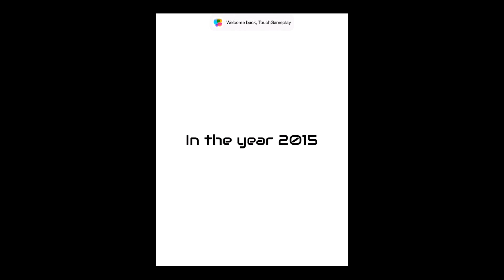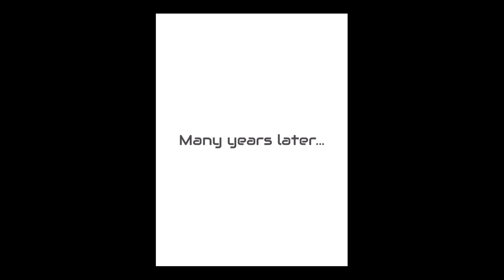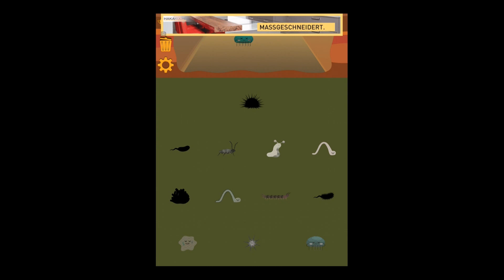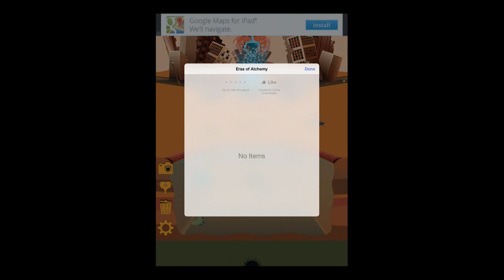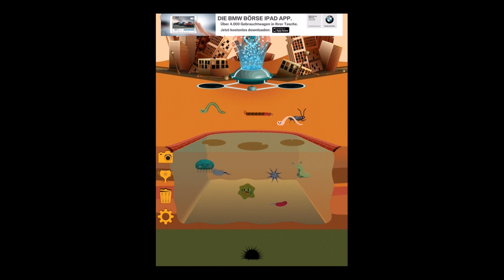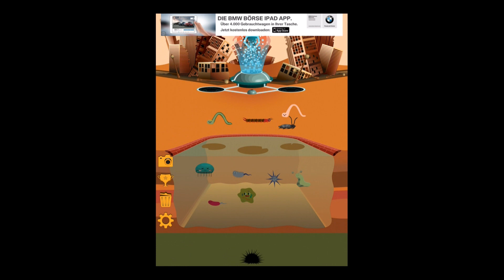Eras of Alchemy - Universal - HD (iOS / Android) Gameplay Trailer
Eras of Alchemy by Sheado.net (iOS / Android)

Help! Earth has been mostly destroyed by an asteroid.
My name is H.E.R.A. Will you help me resurrect all of Earth's creatures?

HERA, the Holographic Earth Revival Alchemist, awakens one day to find Earth destroyed with little life remaining. The planet depends on you. Using the combined powers of science and HERA's alchemy pods, can YOU help repopulate Earth? Discover the combinations to create creatures and advance through eras of time!

*NOTE: This game is free to play, but includes hints that can be purchased with real money. If you don't want to use this feature, please disable it in your device's settings.

Eras of Alchemy™ by Sheado.net™ - creators of Furdiburb® the alien virtual pet.
P.S. If you like alchemy games, God games, combination or matching games, riddles, puzzles, or virtual pet animals, then you'll probably love this game! =]